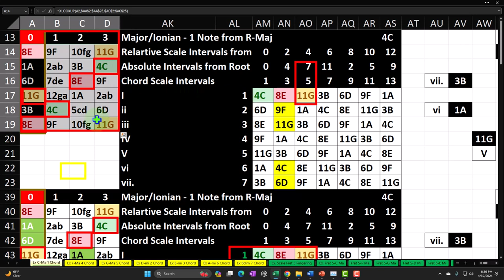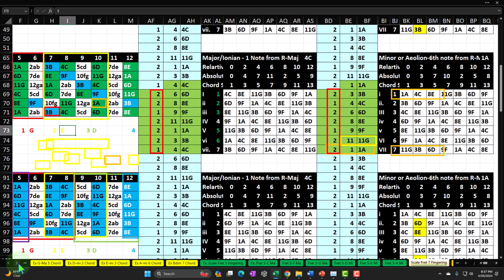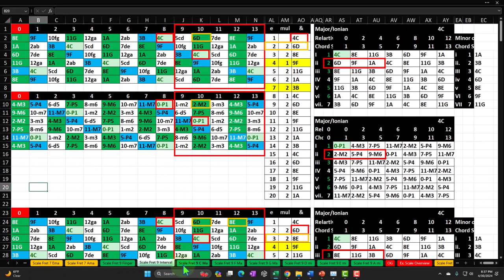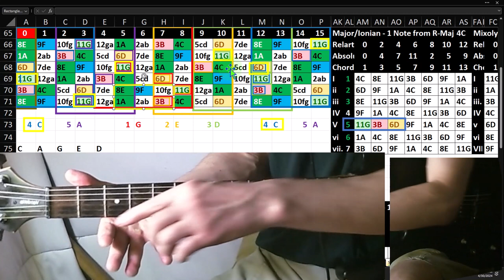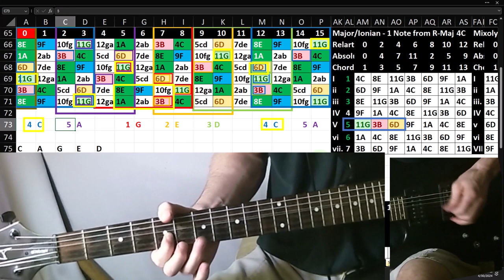C Major - A Minor Scale Fret 0 & 12 Focusing on the G Note 2500 Guitar & Excel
C Major - A Minor Scale Fret 0 & 12 Focusing on the G Note
Guitar & Excel